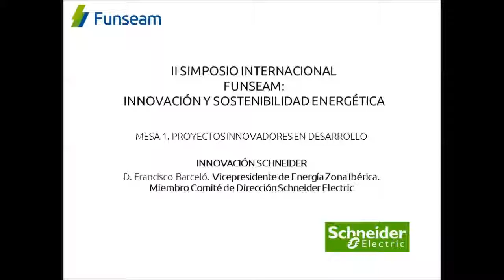Innovación Schneider D. Francisco Barceló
II SIMPOSIO INTERNACIONAL FUNSEAM:
INNOVACIÓN Y SOSTENIBILIDAD ENERGÉTICA MESA 1. PROYECTOS INNOVADORES EN DESARROLLO

INNOVACIÓN SCHNEIDER
D. Francisco Barceló. Vicepresidente de Energía Zona Ibérica. Miembro Comité de Dirección Schneider Electric